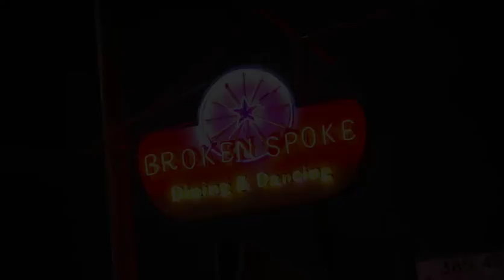Rusty Wier is our featured Texas Legend